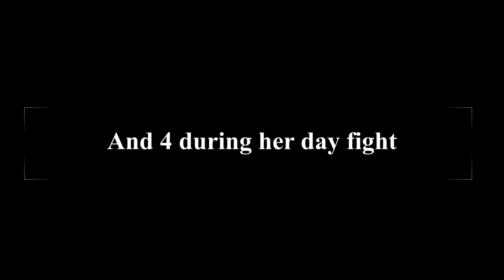Terraria 1.4 Master Mode Empress Of Light Day and Night Fights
Just a tip, the day fight is made very easy if you wear Hallowed Armor.
I tried putting some effort into this video so hope you like it.